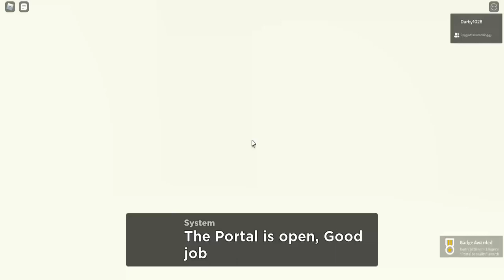Trip Story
There's a part 2 of this story but it hasn't got released yet.